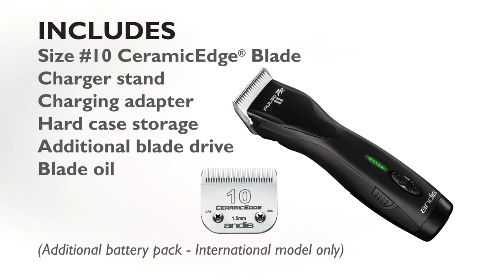Andis Pulse ZR II Cordless Clipper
Powerful cordless clippers with a long running lithium-ion battery lasting up to 3 hours! 5 Adjustable speeds ranging from 2,500 to 4,500 strokes per minute make any clipping job a breeze. This heavy-duty clipper features a detachable blade design, removable battery, 2 hour recharging time and an efficient rotary motor. Made in the USA.
Includes a size #10 CeramicEdge blade, Charging Stand, Blade Oil and Hard Storage Case.